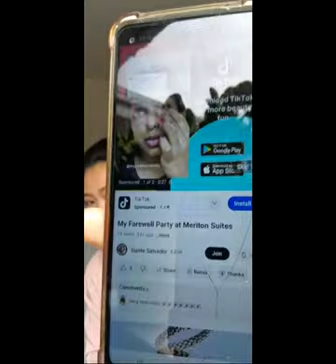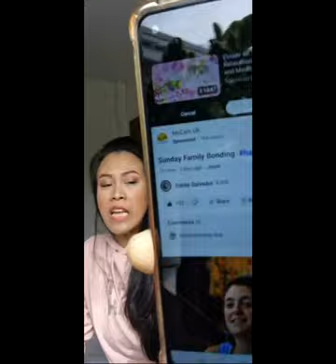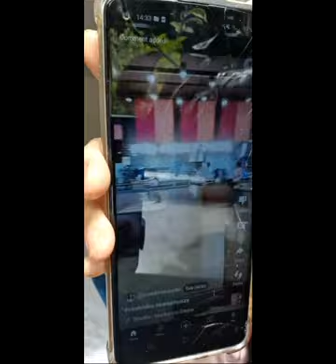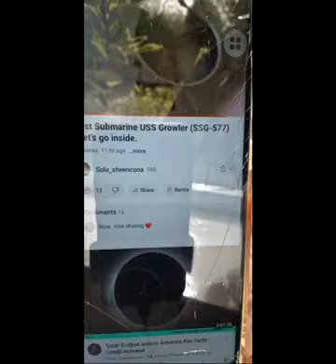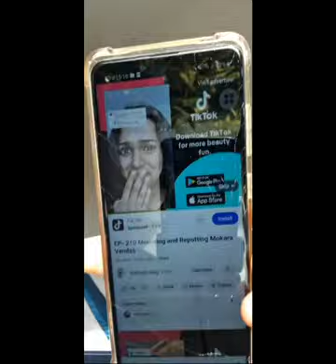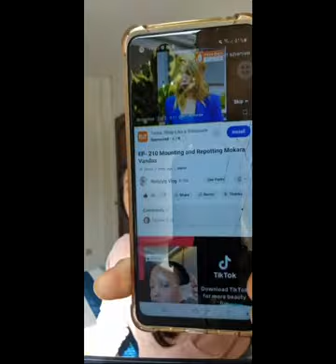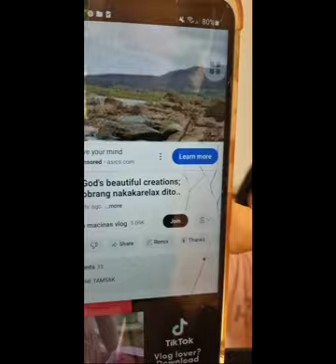12/04/2024 Happy Live Stream Pasok lang po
-MY FIRST YOUTUBE Vlogg
-Toilet Seat Down the Pan
-How to Cook Butter Garlic Prawn with Rice